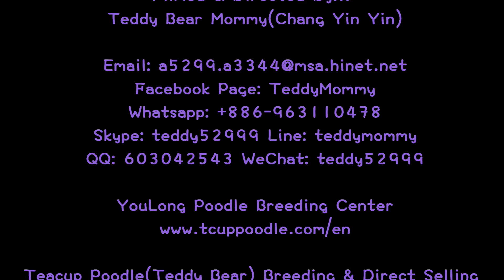mini pocket poedel #500